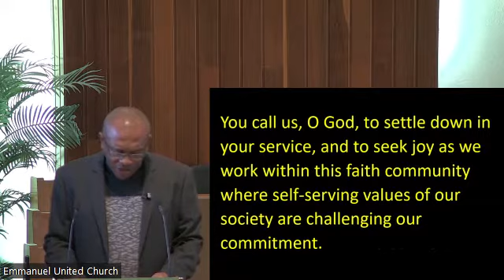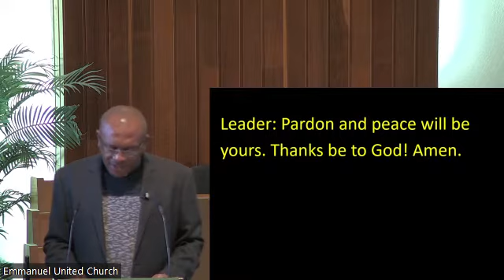Emmanuel United Church Hamilton